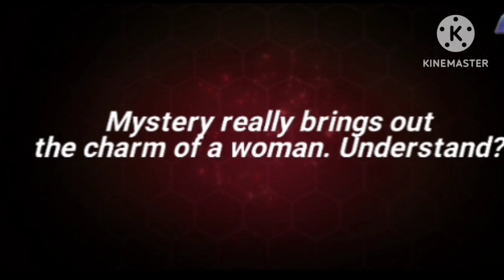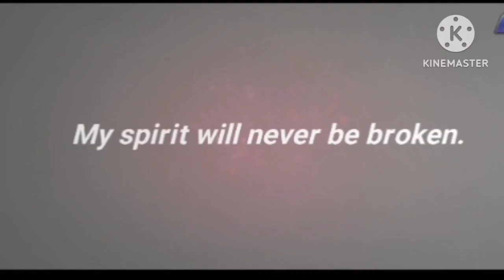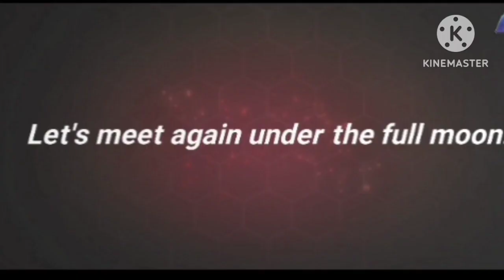kof gameplay part 2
game : kof